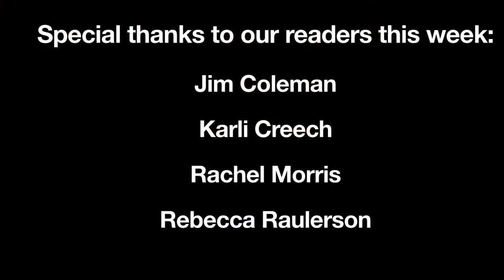The Fourth Sunday After Epiphany, January 31, 2021